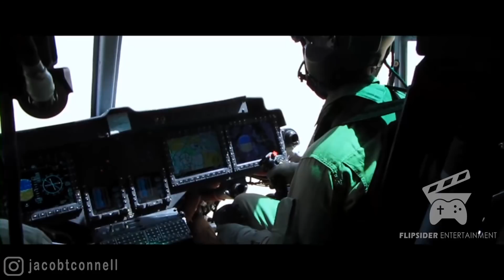If Dinosaurs in Jurassic Predator Could Talk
What if Dinosaurs in Jurassic Predator Could Talk...?